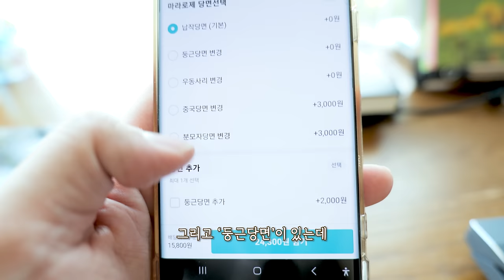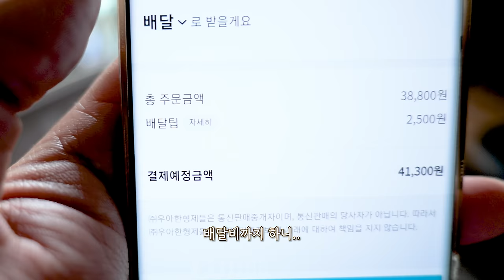요즘 유명한 두찜 마라로제 찜닭 리얼사운드 먹방 | 김말이 군만두 치즈볼 | 마라찜닭 | Mala Rose steam chicken Eatingshow ASMR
정품 홍사운드 집가락 구매하는 곳